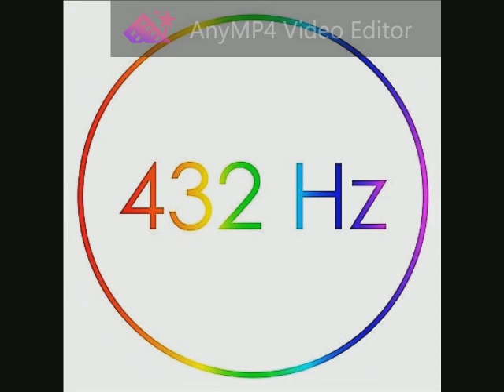Simon & Garfunkel - Scarborough Fair 432 Hz